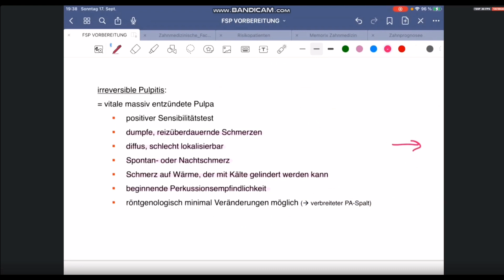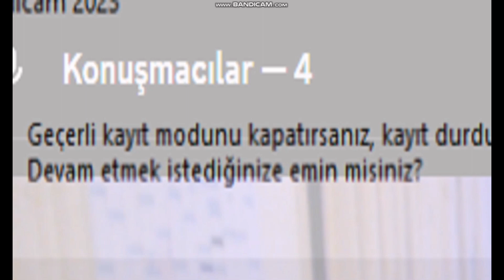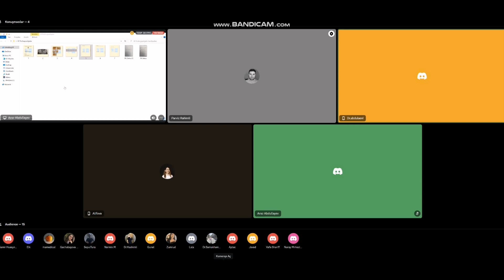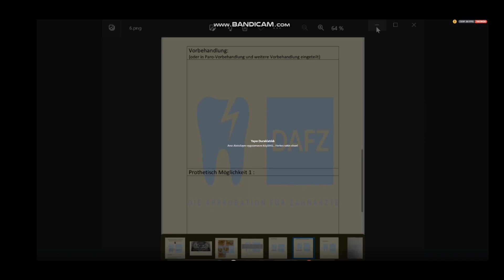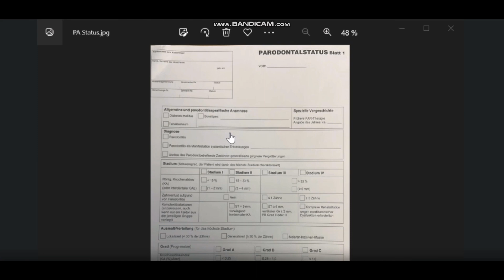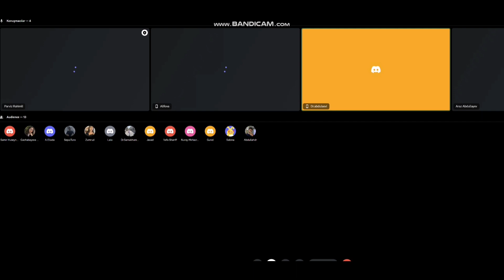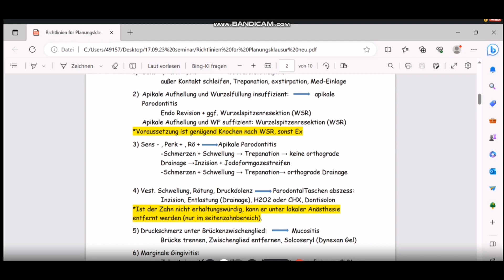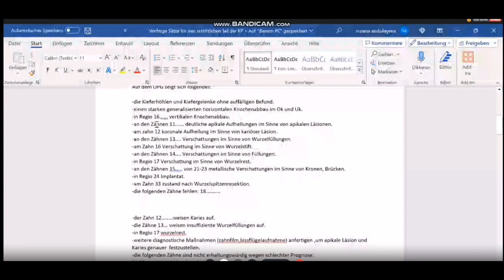FSP və Approbation imtahana hazırlıq strukturu - Çinara Alifova və Araz Abdullayev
Almaniyada verməli olduğunuz FSP və Approbation imtahanlar və gedişatı haqqında Çinara Alifova və Araz Abdullayev ətraflı məlumat verdi. İmtahan strukturunu yaxından bilmək üçün videonu sona qədər izləyərək və aşağıda paylaşdığımız telegram linkindən materialları yükləməklə imtahana hazırlaşa bilərsiz.

Gələcəkdə imtahanda sizdən soruşulacaq digər mövzuları əhatə edən Webinar`larımız olacaq bundan xəbərdar olmaq üçün Kanala Abunə olaraq bildirişləri açın.

Yeni videolardan xəbərdar olmaq üçün Kanala pulsuz Abunə olun.

FSP imtahan

İmtahansız Approbation necə alınır?!

Baxdığınız üçün təşəkkür edirəm!!!